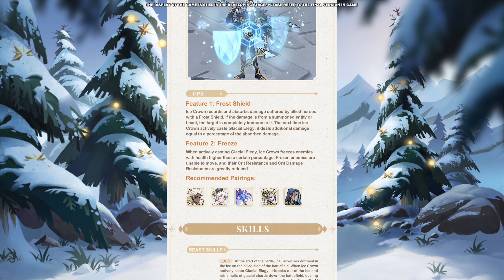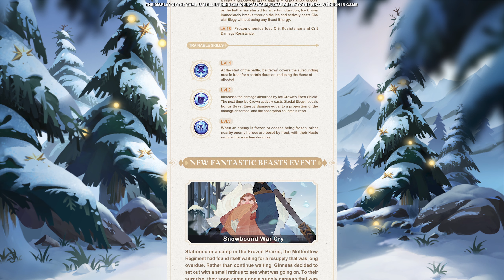Patch 1.135 Highlights | AFK Arena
The Patch 1.135 Highlights video is updated!📺
🤩Leave your ideas regarding the upcoming patch in the comment with your in-game UID, and we'll pick lucky players to give out 2140 Diamonds in 2 weeks!

➽  New Awakened Hero - 00:29
➽  New Beast - 01:37
➽  HoE & Events - 02:28
➽  2023 Future Plans - 04:08